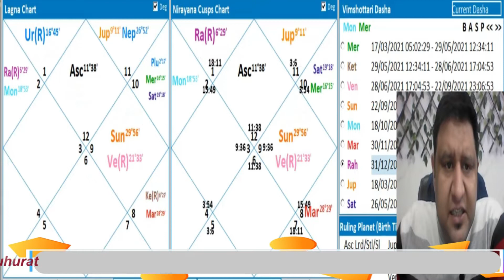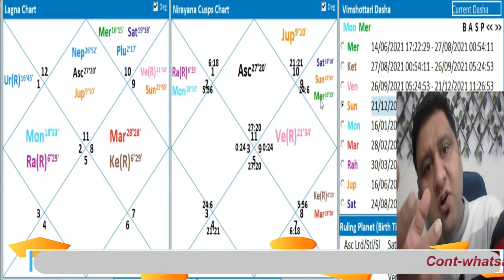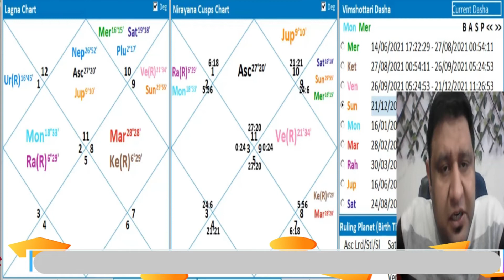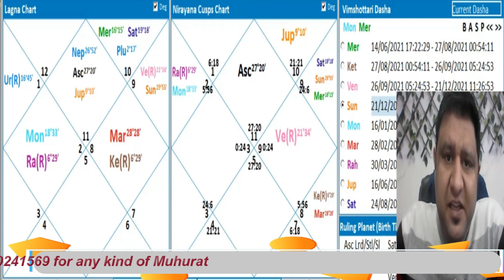Aaj ka Shubh Muhurat: Kyaa Hota hai| Kyun Important hota hai| Kyun Dekhna Chahiye.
this video is based on the way how we can calculate muhurat and why Muhurat is Important.

For Paid Consultancy on Call (3100/=)
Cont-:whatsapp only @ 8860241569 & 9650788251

Anyone Can use our Live Streaming Free Services (Sunday | Tuesday | Thursday| Friday) @ 08:25pm Onwards